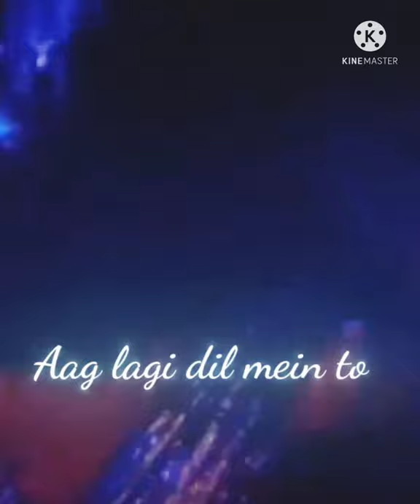Thip Thip Brasa Pani 2.O Status Video